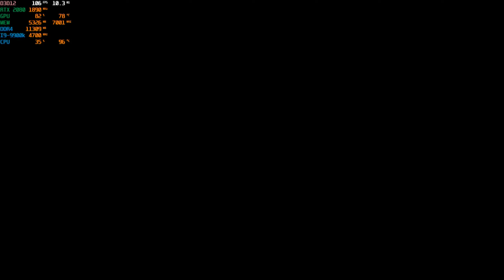Monster Hunter Rise 1440p G-sync I9-9900k RTX 2080 PC